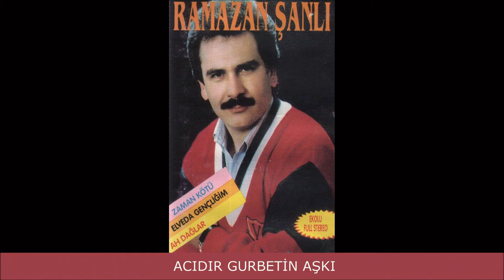Ramazan Şanlı - Elveda Gençliğim (Official Audio)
Ramazan Şanlı'nın, Bonus Müzik etiketiyle yayımlanan "Elveda Gençliğim" isimli şarkısı, Avrupa Müzik kanalında!